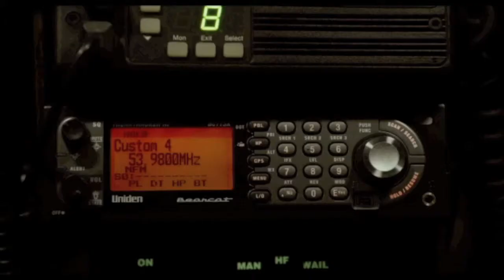LET'S BE COPS |First Cross-Country Movie Tour!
20th Century Fox is bringing you a ONE OF A KIND way to watch their upcoming buddy cop comedy, LET'S BE COPS! In it's first cross-country movie tour, the CineTransformer, a 53-foot double expandable trailer that turns into a 91-seat movie theater, will travel more than 8,034 miles to show the film in 29 cities! Buckle up, laugh out loud, and prepare for the ride of your life on this complete mobile cinema. Let the CineTransformer change the way we watch movies on this amazing and unique movie experience!